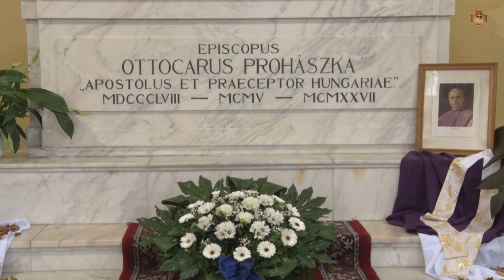Prohászka Ottokár emlékezete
Az egyházi ünnepek rendjében, Prohászka Ottokár püspök halálának évfordulója idén is húsvétra esett. A századforduló magyar kereszténysége meghatározó személyiségének egyik szellemi-lelki örökségére emlékezve, a szenvedésben megélt istenkapcsolatról és kegyelmekről beszél Spányi Antal megyéspüspök.